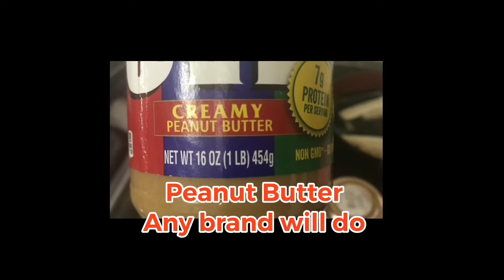How to cook Kare - Kare?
First time ko magluto ng Kare Kare my own version.

Please comment down beliw kung ano gusto nyo lutuin natin😉

Salamat